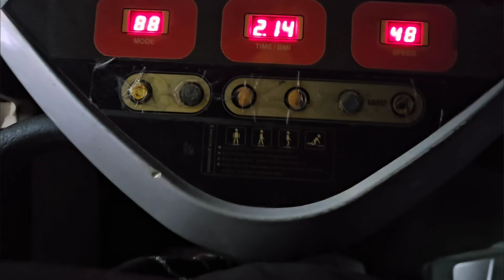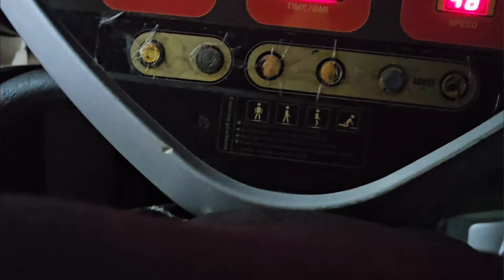Jhoot Bola 😱 Gym Routine Aur Workout 🏋️‍♀️ Baji Ke Liye Mobile Gift 🎁 Health Update 🤩 Diet Food 😋